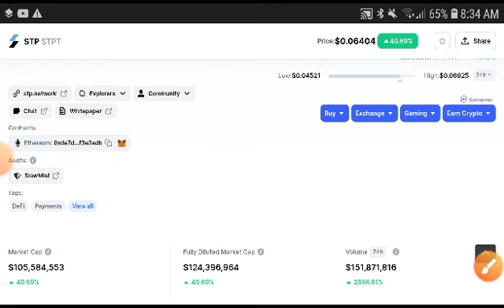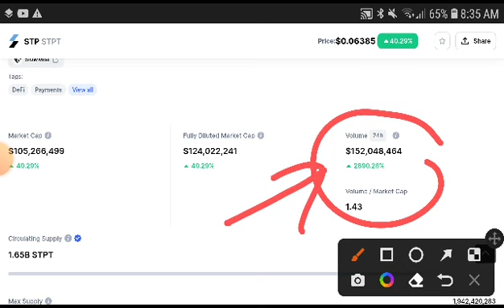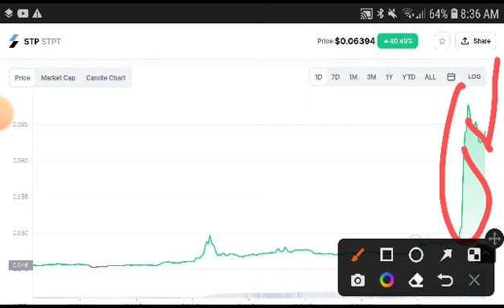STP Latest News! STP Coin Price Prediction! STPT coin Today Update